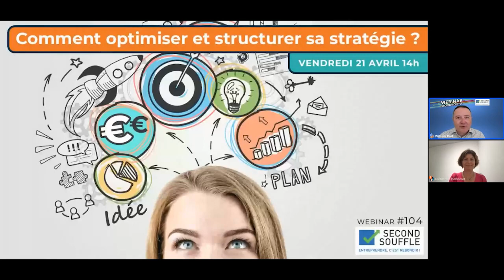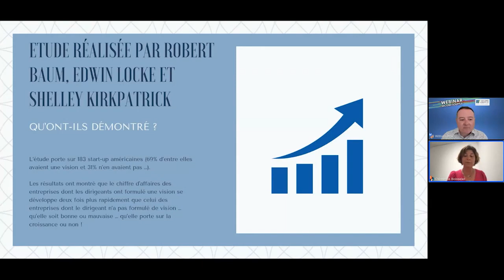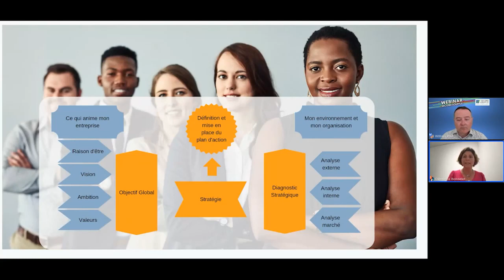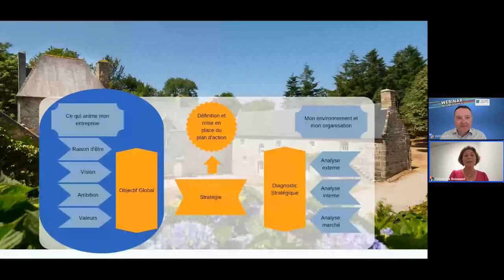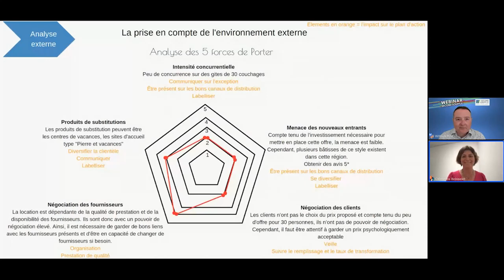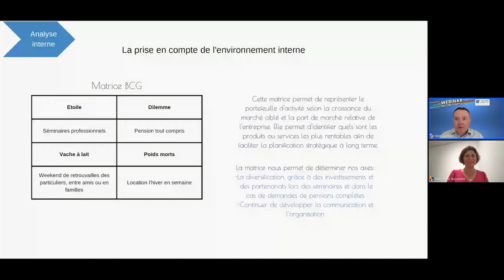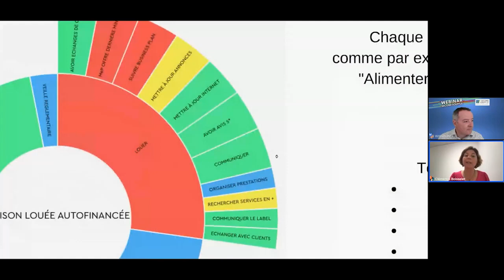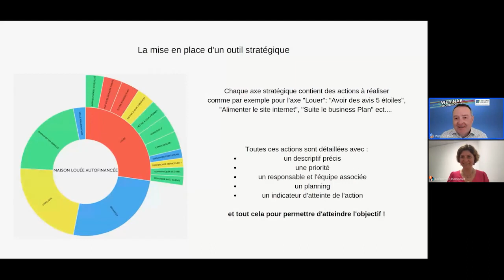Comment optimiser et structurer sa stratégie ?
Un entrepreneur doit impérativement avoir une stratégie pour développer et pérenniser son entreprise. Cela va lui permettre de se fixer un cap, d’anticiper et de se structurer pour y arriver. Sans stratégie, à moyen et long terme, les conséquences sur le développement de l’entreprise peuvent être néfastes.

Clémence Boisselet est fondatrice de Aloah Strategy pour aider les dirigeants à être plus sereins en réfléchissant et en mettant en place une stratégie structurée et concrète. Elle nous démontrera à travers d’exemples à quoi sert une stratégie, pourquoi la mettre en place et surtout quels outils pour la piloter.

Un webinar passionnant sur la stratégie, cet outil de vision de l’entreprise qui est trop souvent négligé par les entrepreneurs, petits ou grands 😉